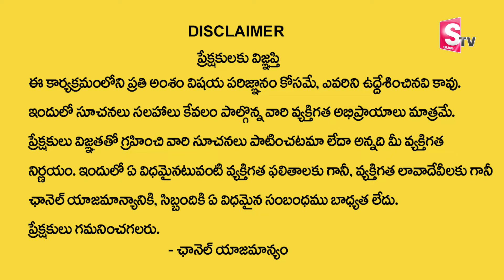Dr Anantha Lakshmi Life Style || Anantha Lakshmi Daily Pooja Vidhanam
Dr Anantha Lakshmi Life Style || Anantha Lakshmi Daily Pooja Vidhanam || Anantha Lakshmi Daily Life | SumanTV Devotional